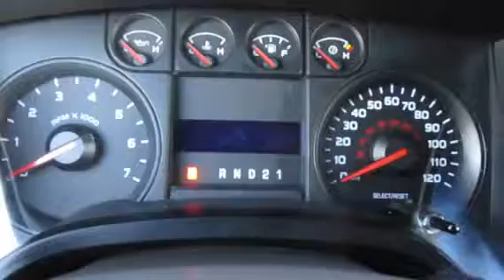2010 FORD F150 For Sale